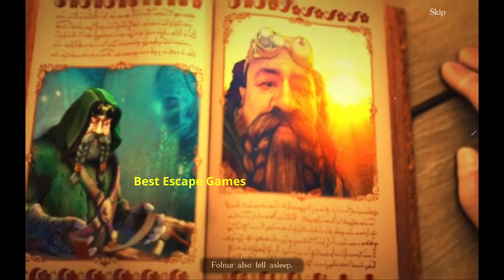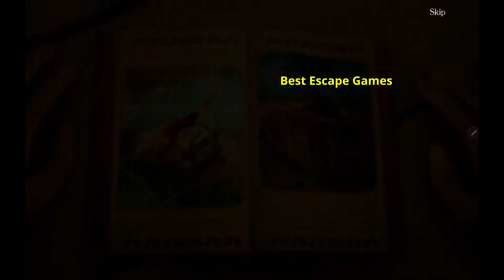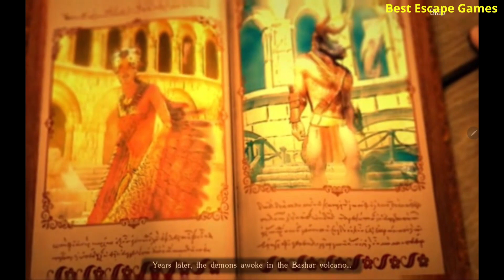Lost Lands 5 Bonus Chapter || Lost Lands Ice Spell Bonus Chapter Full Walkthrough || HD Five BN Game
Susan is back to Lost Lands in the middle of problems of epic proportions. Weather cataclysms, mythical creatures, ancient legends - these and more stands before the main heroine of the Lost Lands.

"Lost Lands: Ice Spell" is a fantasy-world adventure game with lots of hidden-objects, mini-games and puzzles to solve.

The cold has come to the Lost Lands in the middle of the summer. People are hiding inside their homes, trying to get warm. All the rivers are frozen, all the flowers are gone, the harvest is lost, all the living creatures flee to save their life. Old people say: "The spirit of the Frozen Mountains has awoken…"

But nobody expects the reason to be hidden deep in the ancient history of the Lost Lands. And yet an ancient force was awakened by the common from our world.

Wizard Maaron has called upon the only link between the two worlds - Susan.

Explore over 50 stunning locations
Complete over 40 fun and challenging mini-games
Challenge yourself with interactive hidden object scenes and original puzzles
Assemble collections, gather morphing objects, and gain achievements
The game is optimized for tablets and phones